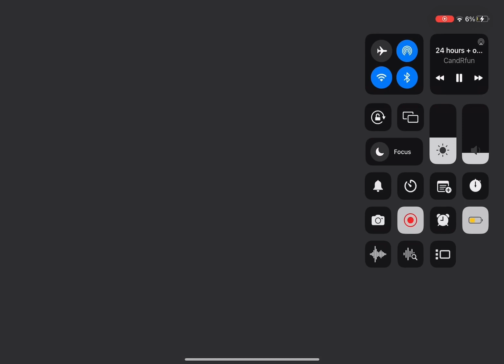Beating xstep 100% geometry dash